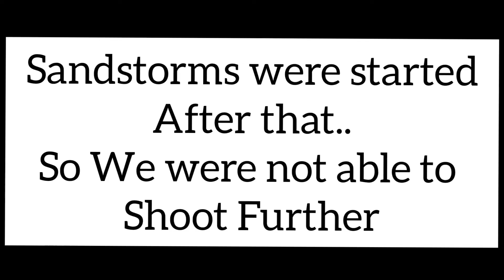EP:13 | LANDSLIDE AGAIN 😱 | LEH to JISPA | Bullet & Ladakh -A Classic Love Story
HELLO WORLD.. I am ANANT SINGH also known as NANA BHAI. I am an Engineer.. Journalist.. Traveller & Ofcourse YOUTUBER from BHOPAL THE CITY OF LAKES ( Central India).
Presenting You the 13th Episode of My Recent Leh - Ladakh Trip Vlogg . A Vlogg Which is completely shot on mobile Phone . A revolutionary Vlogg Which can replace the idea of using Costly Adventure Cameras for Vlogging and Motovlogging.

In this video you can see how Me and my group went from LEH to JISPA  . In this Video you will see the beautiful Market of Leh. The mesmerizing roads of jispa valley. A Landslide also Happened in between.
Shot By- Anant Singh (Myself)
Shot On- ONE PLUS 7T Pro Mobile Phone

This Tour was Organised by RAFTAAR MOTORCYCLE TOURS.

Follow them on Insta and Facebook